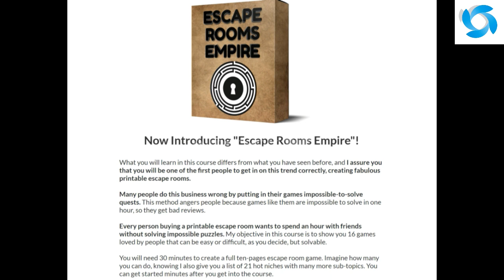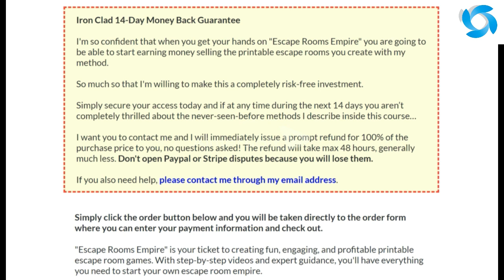Escape Rooms Empire Review + Demo | Escape Rooms Empire Bonus + Discount | Escape Rooms Empire OTO